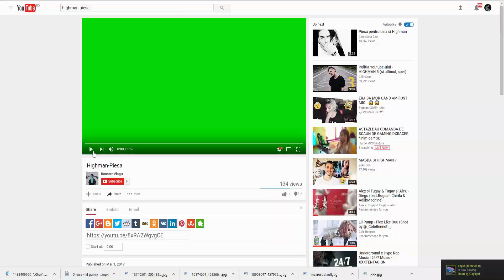CINEVA MI-A FACUT O MELODIE 6